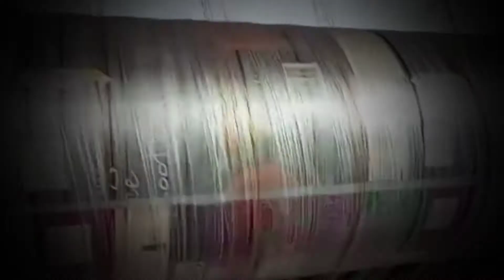manufacturing Just For Accuracy And Truthfulness With NEW TREND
• SILK BLEND BANARASI SAREES COLLECTION FOR UPCOMING EVENTS

 Fabric    -   KATAN VISCOUS SILK
 Blouse   -   1 mt Attached
 STYLE    -   PURE Silk Touch
 Length   -   6.5 mt
 Work      -   HANDLOOM WEAVIG
 Weight   -   450 to 650 gm

[Bulk Orders Under Taken On Demand]
       Book Your Orders Fast
 100% Best Quality Assured

              Regards,
 Ӄ̸.ӄ̸…𝓱𝓪𝓷𝓭𝓵𝓸𝓸𝓶  𝓯𝓪𝓫𝓻𝓲𝓬  𝓘ᵉ 𝓶𝓪𝓷𝓾𝓯𝓪𝓬𝓽𝓾𝓻𝓲𝓷𝓰  𝓾𝓲𝓷𝓲𝓽…  🤹🏻‍♂️ 𝓬𝓾𝓼𝓽𝓸𝓶𝓲𝓼𝓮..𝓨𝓸𝓾𝓻..𝓭𝓮𝓼𝓲𝓻𝓮 …!!